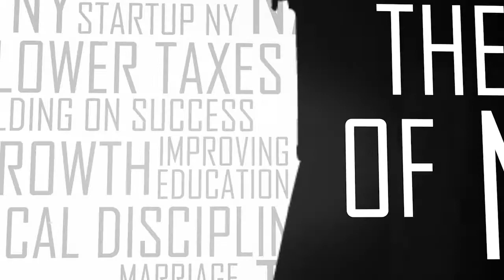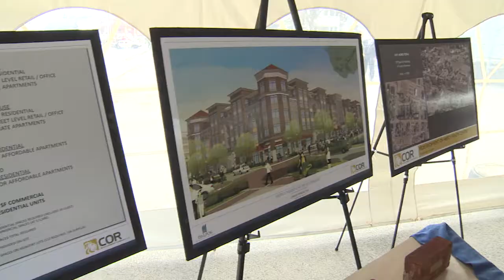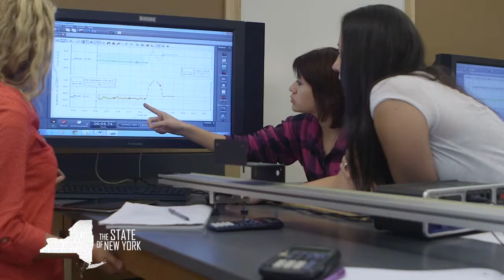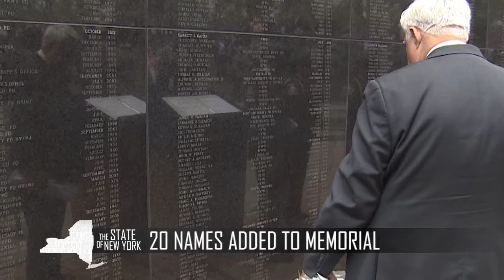The State of New York 5/9/14 - "'Amazing' New York"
EPISODE 13: Improvements New Yorkers can expect from the new Goethals Bridge, how high schoolers can attend SUNY or CUNY schools tuition-free, and what makes "The Amazing Spider-Man 2" unique to New York State.